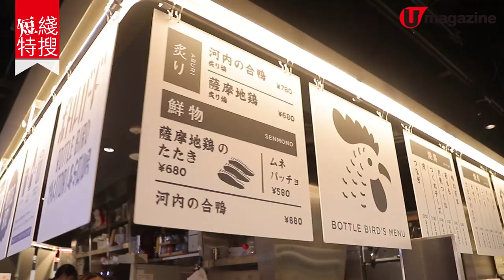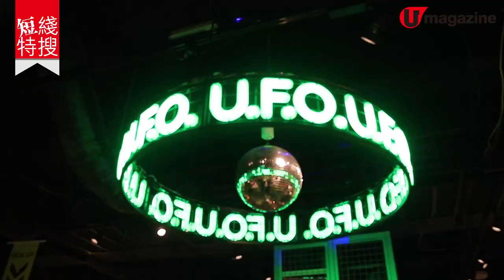【大阪自由行】大阪梅田新shopping mall 一站式食買玩住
大阪梅田站 旁的 Yodobashi梅田Tower 終於完工，集合原有的電器店ヨドバシカメラ（Yodobashi Camera）、LINKS UMEDA 及 Hotel Hankyu Respire。
最矚目，當然係 9 層空間的 LINKS_UMEDA，約有二百間店舖，小朋友樂園的 Mollyfantasy、全天候的石井 SPORTS、20 間食店的おいしいもの横丁等等，規模之大，遇著寒冬中的大阪，最啱留在商場，足不出戶，亦可盡情食買玩！

【info】
地址：日本大阪府大阪市北區大深町 1 番 1 号
營業時間：9:30am-11:30pm（每間店有不同時間）
交通：梅田及大阪站都可直達
全方位緊貼《U Magazine》社交平台